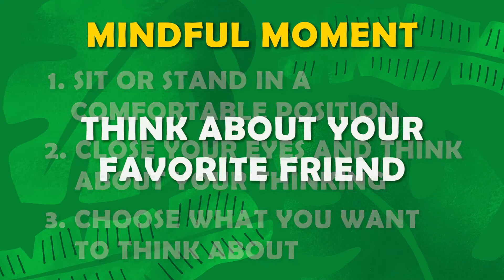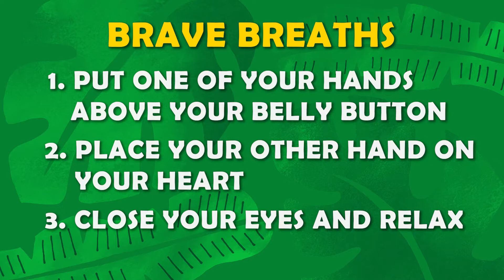MIDs Courage 7 Brave Breaths